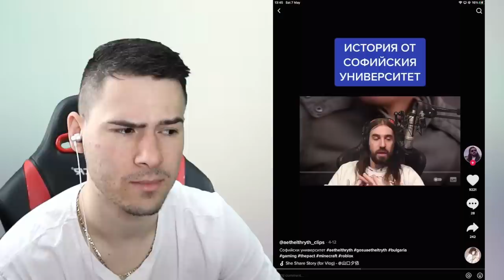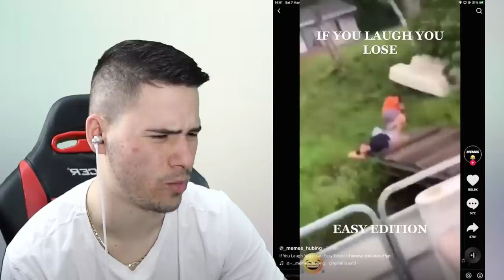ЛУДИ МАЙКИ В TIK TOK 😱